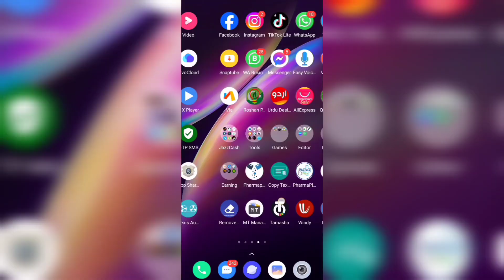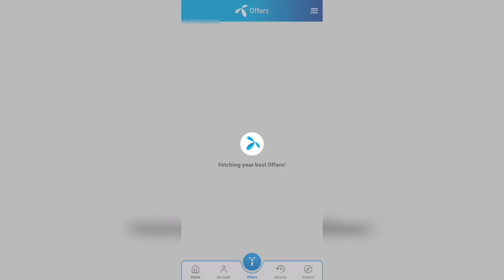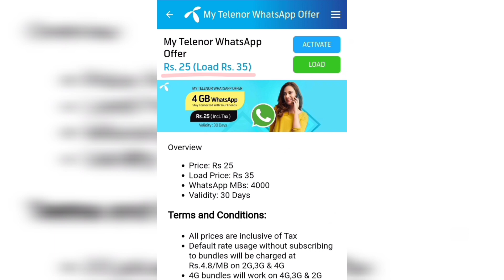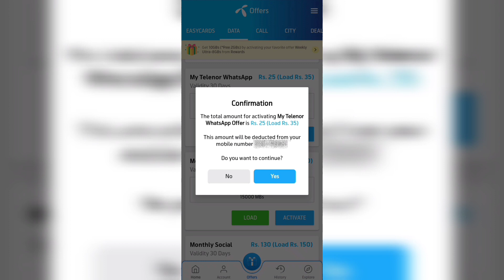Telenor 1 Month WhatsApp Pkg | Telenor WhatsApp Package Monthly 2024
Telenor 1 Month wala WhatsApp Package | Telenor Monthly WhatsApp Pkg | Telenor Mahana WhatsApp Offer | Telenor WhatsApp Package Monthly Code 2024

Welcome Guys, This video is about telenor whatsapp package monthly offer in just 40 rupees. How to activate this Telenor monthly whatsapp package without code. This bundle is Cheap Package fpr Telenor users who wants to use WhatsApp Package on Telenor Sim.
 Telenor 1 Month wala WhatsApp Package kaise lgaye janiye es video me.

                     《HELPFUL VIDEOS》

                          《FOLLOW US》

► "Tech IT Master" is an Educational YouTube Channel about Online Earning, JazzCash, Daraz, EasyPaisa updates & offers.
At "Tech IT Master", we're dedicated to providing you with informative, engaging, and easy-to-follow content related to technology and finance. From the latest offers and promotions from popular brands like Jazzcash, easypaisa, Daraz, Jazz, Warid, Telenor and Zong Offers, we've got you covered.

                     《VIDEO CREDITS》

                      ❖ YOUR QUERIES ❖

◉ telenor ka whatsapp package mahine wala
◉ telenor whatsapp package monthly 4000 mb
◉ telenor ka whatsapp package lagane ka tarika